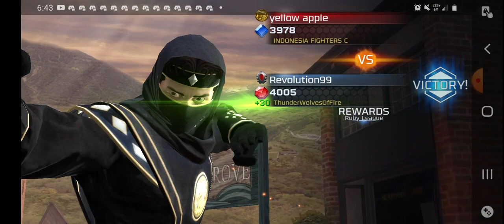Power Rangers Legacy Wars: Nerfed Adam results